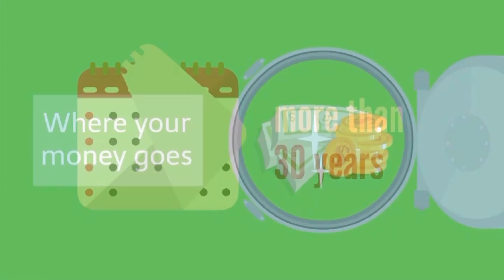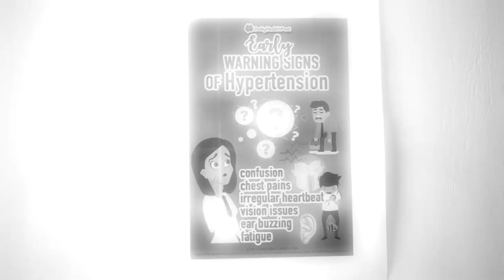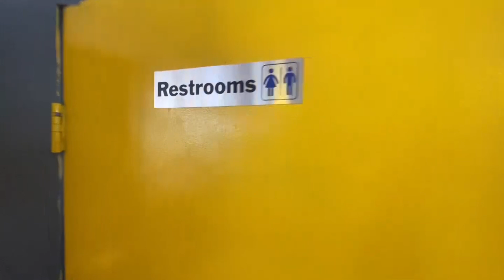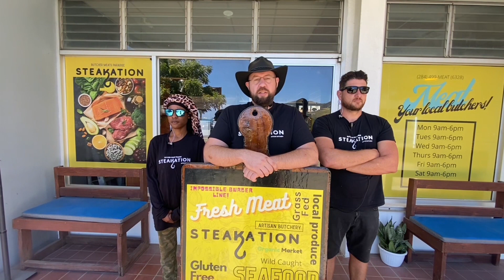Caribbean Universities Promotes to VI students